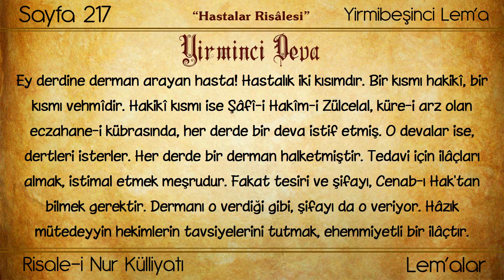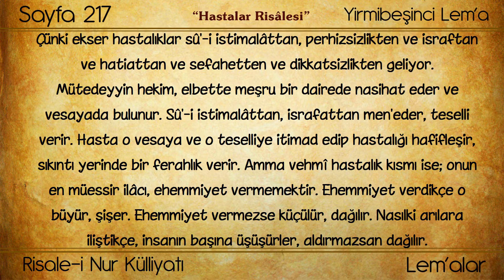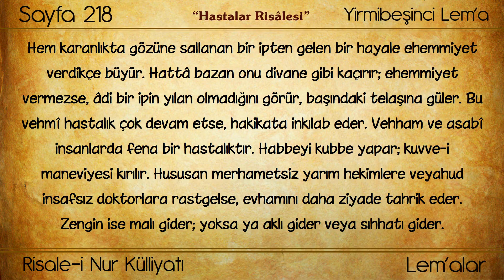(0086) Huzmeler / 20. Deva: Hastalık iki kısımdır; Hakiki ve vehmî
Eser: Risale-i Nur'dan Hüzmeler
Bölüm: Hastalar Risalesi -20. Deva: Hastalık iki kısımdır; Hakiki ve vehmî